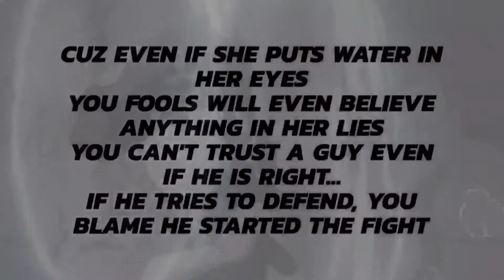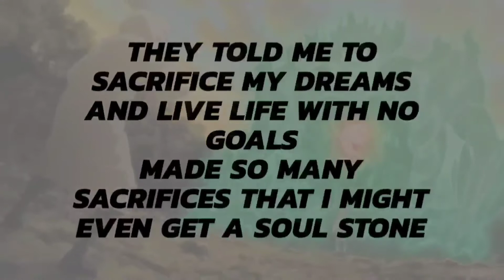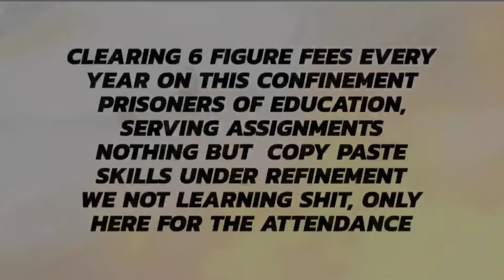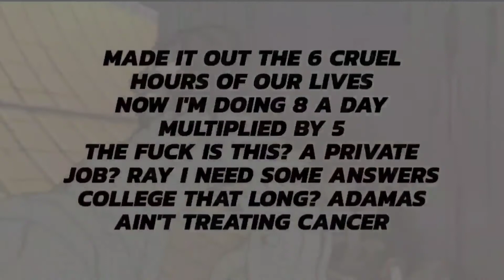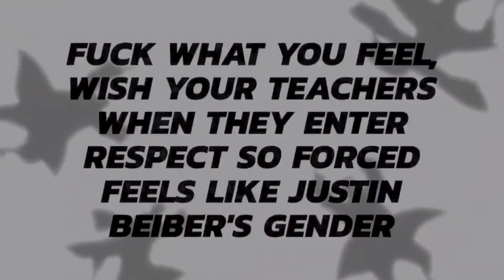Welcome To The College III ft. Krime, Tj, FoulLunatic (Prod. by Krime)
Lyric video by FoulLunatic
Beat Prod. by Krime

Peace !